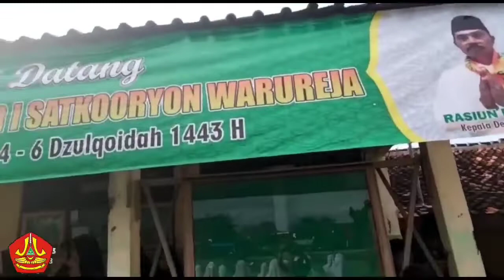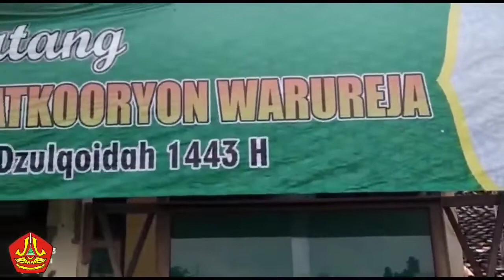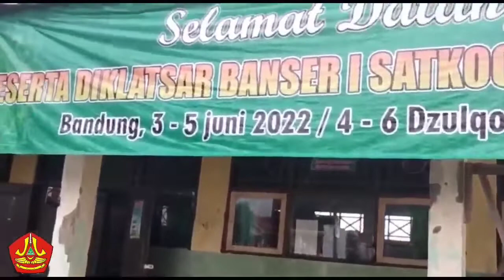DIKLATSAR WARUREJA FULL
Full sesion diklatsar banser WARUREJA.